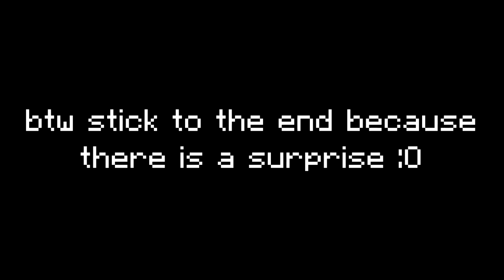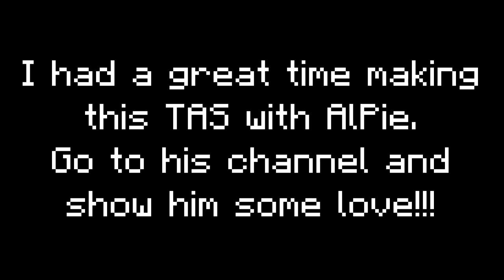Mining a CHUNK in 2:49 [TAS] ft. AlPie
Well apparently everyone has made a collab TAS so i guess this isnt the first :p
Minecraft speedrunning (specially TASing) can often be quite lonely if you are not much in touch with the community. So i tried doing something new this time. Hope you guys liked the idea!
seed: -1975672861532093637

I dont think i need to explain anything about the TAS (?
well if you didnt know many mobs can spawn in a chunk intersection, which makes this run possible, they could also have walked into place, the radius of the tnt is big so it would have killed them anyways.

Explanation of what a TAS (Tool Assisted Speedrun) is:

~Refers to a speedrun of a video game, using an emulator's slowdown and rewind functions to reach an inhuman time. TASes do not use cheats, meaning that in theory, anyone could replicate a TAS on a real console, though no human has the reflexes to do so~